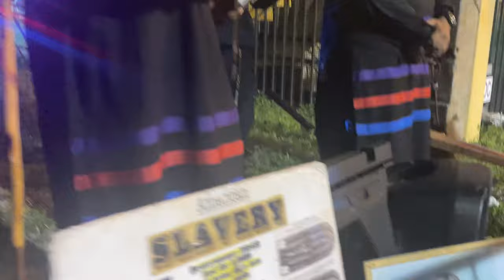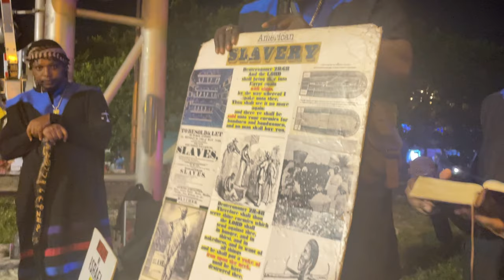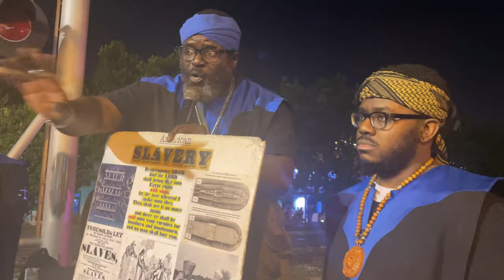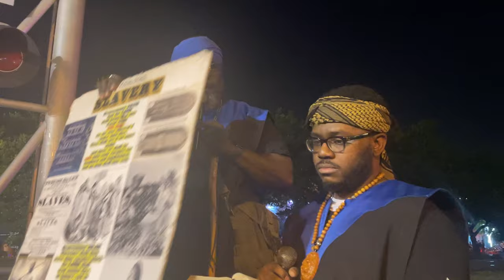KEMET THE FROG GETS QUICKLY DISMANTLED AND HOPS AWAY!!